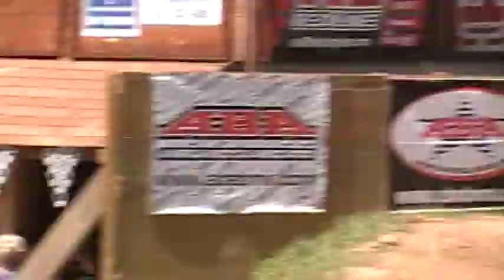ar sq ted and tae going at it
bonzai